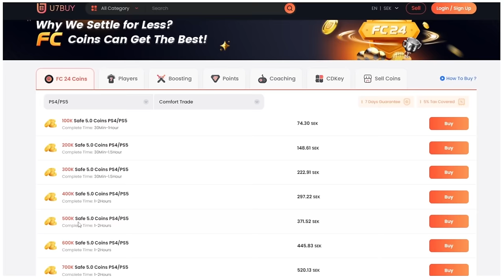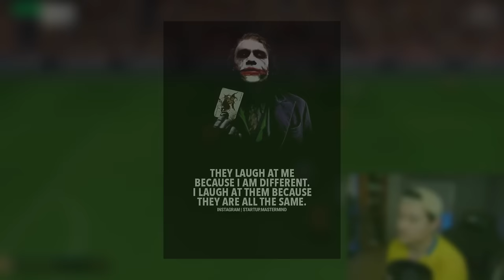Vinner EM 2024 med Sverige, men alla lag är i sina Prime😱 ft. Icons!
Vinner Euros 2024 med Sverige, men alla lag är i sina Prime😱

Även billigt Direct Top Up, Gift Cards, Game keys och mer!

🎵 Musik -